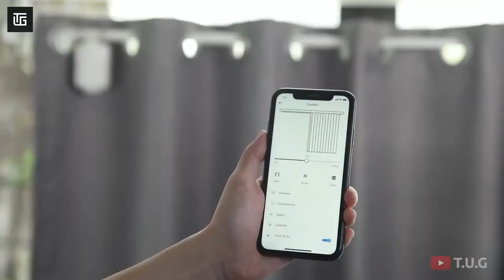Short2 Cool Gadgets on Amazon ▶ Flipkart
Best Gadgets & YouTube Equipment’s I had used & recommend to Youtubers:
1. DSLR Camera
2.Vlogging Camera
3.Wireless Mic
4.Mic for Voiceover
5.Wired Collar Mic
6.Dual Mic for Interview
7. Windows Laptop for Video Editing
8.My MacBook pro
9.My iMac
10.Ultra-Wide Monitor Screen (32 inch)
10.Tripod Stand
11.Smartphone Gimble
12.DSLR Camera Gimble
13. Lighting setup
14.Green Screen
15. Smartphone Camera
16. Drone Camera
17.Lense 50mm prime
18.Lense 70-200mm Zoom
19.Lense 24-105 mm Indoor